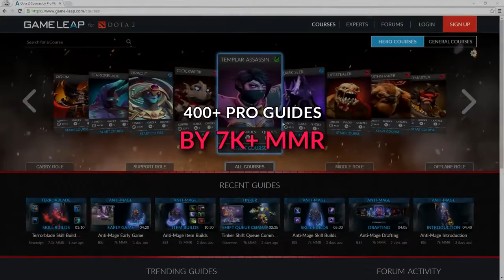Everything can Work Dendi Tinker with New Build Dota 2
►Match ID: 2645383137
If you have some problem with the image, please inbox me!
▼Pro Tricks:
▼Credit:
▼About Dota 2
  ►Dota 2 is a free-to-play multiplayer online battle arena (MOBA) video game developed and published by Valve Corporation. The game is the stand-alone sequel to Defense of the Ancients (DotA), a mod for the 2002 video game Warcraft III: Reign of Chaos and its expansion pack, The Frozen Throne. Dota 2 was released for Microsoft Windows, OS X, and Linux in July 2013, following a Windows-only public beta testing phase that began in 2011, and is one of the most actively played games on Steam, with maximum peaks of over a million concurrent players.
  ►Development of Dota 2 began in 2009 when IceFrog, one of the lead designers of the original DotA mod, was hired by Valve. Dota 2 was praised by critics for its gameplay, production quality, and faithfulness to its predecessor, despite being criticized for its steep learning curve. Dota 2 utilized the original Source game engine until it was ported to Source 2 in September 2015, making it the first game to use it.